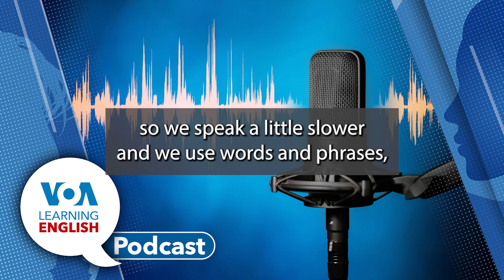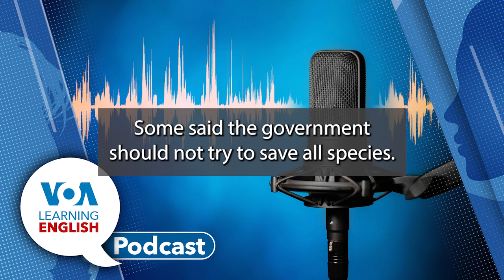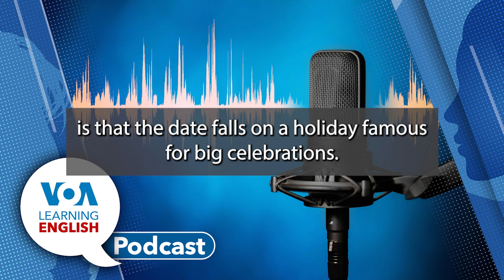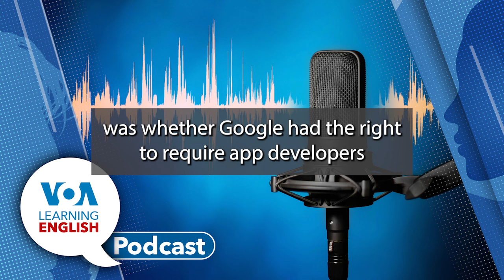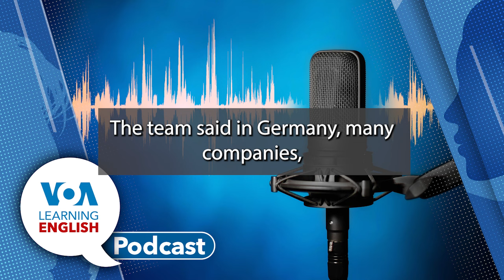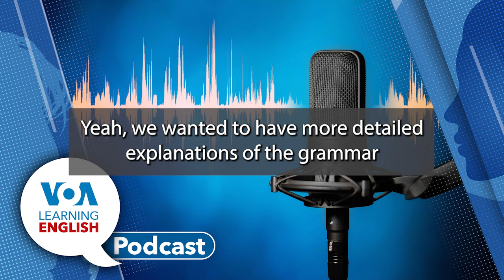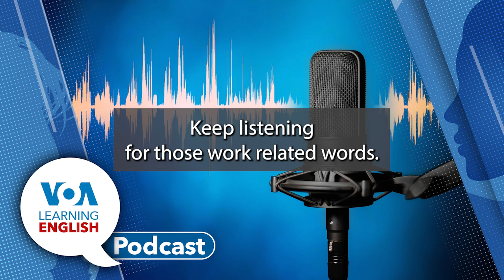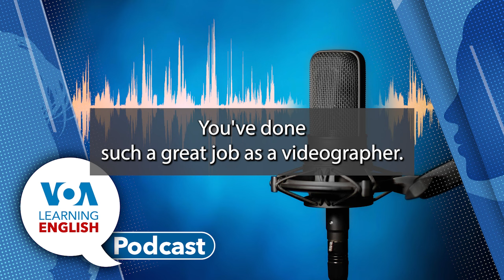Learning English Podcast Endangered Species, Vegas Weddings, Top Tech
On today’s podcast, 50 years of the Endanged Species Act has saved rare animals and had unexpected results; New Year’s Eve will be a big for marriages in Las Vegas; top technology stories of 2023 followed by a discussion about what’s ahead; then workplace terms on Lesson of the Day.

00:57  First, Dan Friedell reports on the 50th anniversary of the Endangered Species Act. The law was meant to protect rare animals, but it has also prevented building projects such as dams or caused unexpected results in nature. Supporters point to successes in the recovery of species including the bald eagle.
07:52 Then Dan Novak has a story about how, in Las Vegas, Nevada, New Year's Eve is expected to be a huge day for marriages. The reason is because the date will be 123123 which is a "specialty date." The city is famous for holding quick marriages.
11:04 After that, Bryan Lynn has a report on some of the top technology stories of 2023. They include legal cases that will affect the businesses of Google and Apple, concerns over rare earth metals which are necessary for several developing technologies, and the progress of the use of robots for industrial and other uses including in space. Then Bryan and Dan Novak have a discussion about the top stories and what to expect in the future.
19:50 Finally, on Lesson of the Day, Andrew Smith and Jill Robbins talk about words that are common in the workplace including the terms "budget" and even "gossip."
Then, Dan and Ashley sign off.